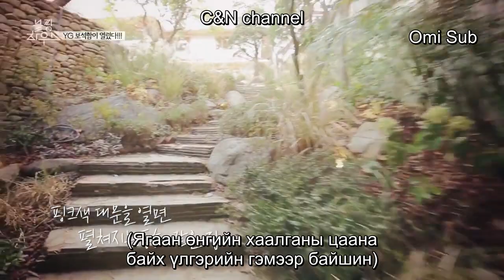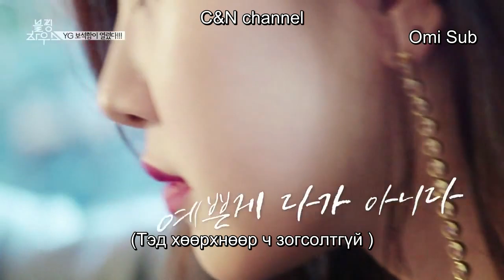[MGL SUB] 'BLACKPINK HOUSE’ EP 1-1 /Монгол хадмал/